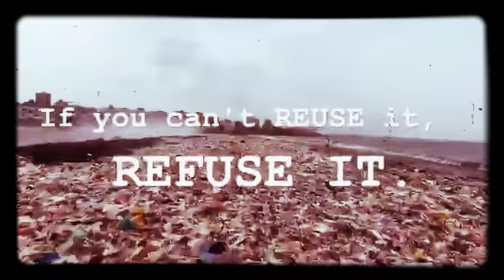Stop Plastic : Eco System Damages Water